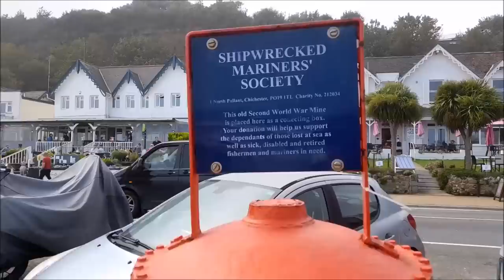МОИ НОВЫЕ ЗНАКОМСТВА. АНГЛИЙСКАЯ СВАДЬБА OVER 70, Мr. ЛЕКСУС, ПРОДОЛЖЕНИЕ ИСТОРИИ.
МОИ НОВЫЕ ЗНАКОМСТВА. АНГЛИЙСКАЯ СВАДЬБА OVER 70, Мистер  ЛЕКСУС, ПРОДОЛЖЕНИЕ ИСТОРИИ